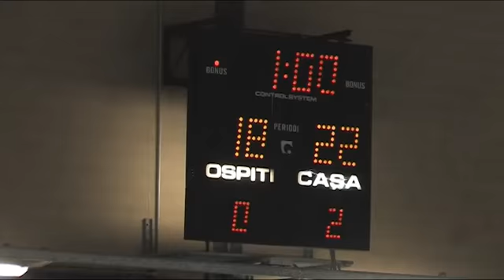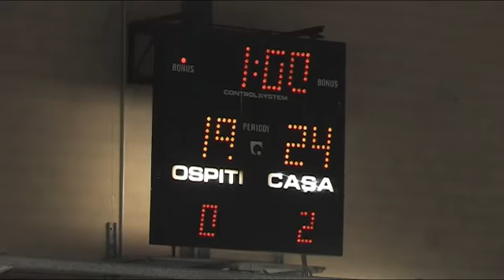Serie A2 maschile - Cantù - Alessano 3-0